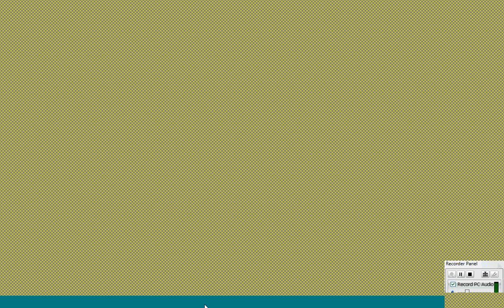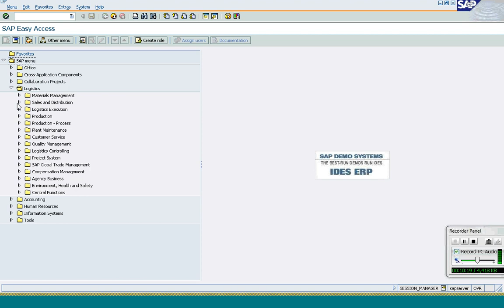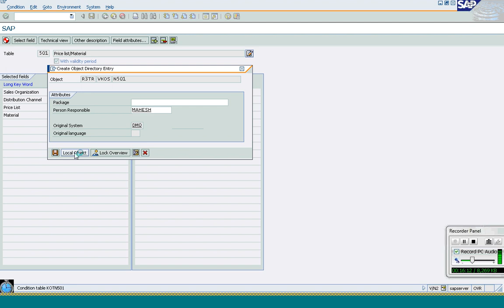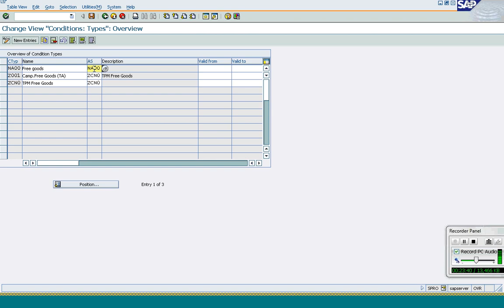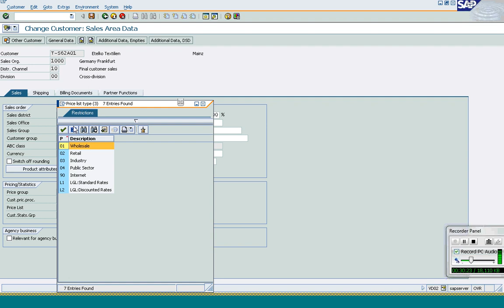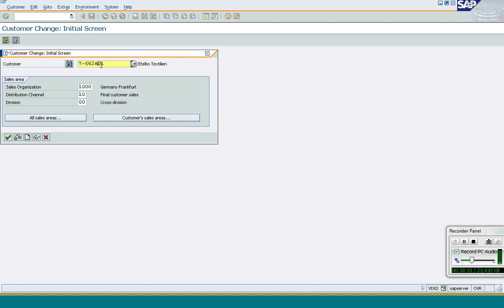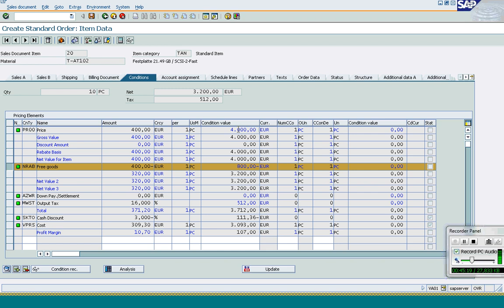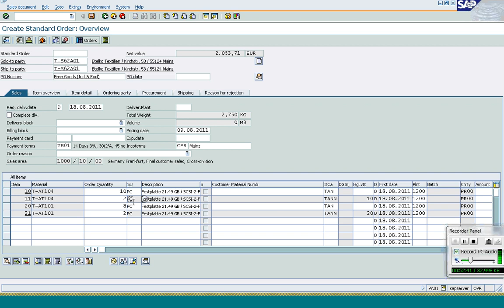SAP SD Class 16